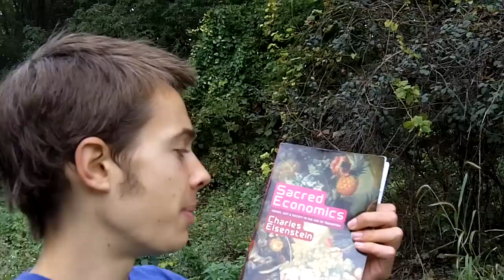Sacred Economics Introduction - Charles Eisenstein, Read by Phil Osophical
Phil Osophical reads the Introduction to Sacred Economics, Charles Eisenstein's newest book about Money, Gift, and Society in the Age of Transition. This book shatters many paradigms, and gets to the root of our Economic troubles. Eisenstein explores many solutions like Local Currency, Gift Circles, and others which all require a fundamental shift in perception.

Please share any questions,comments, or video responses